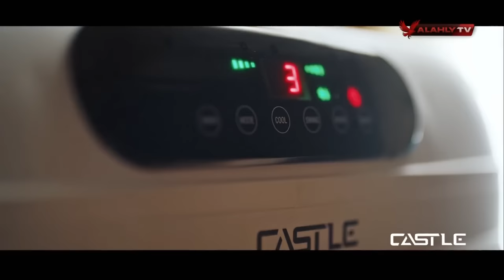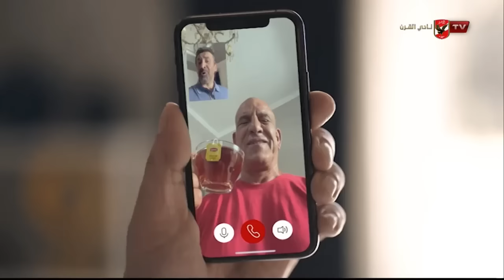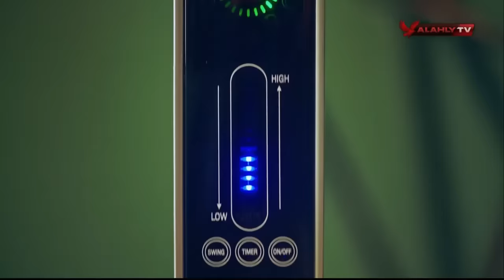الحلقة الكاملة * ملك وكتابة مع إبراهيم المنيسي وعدلي القيعي | بتاريخ 23-5-2024